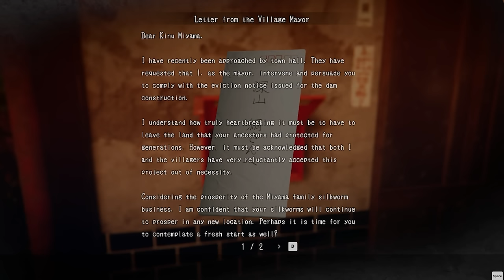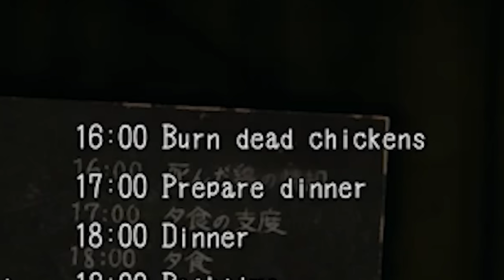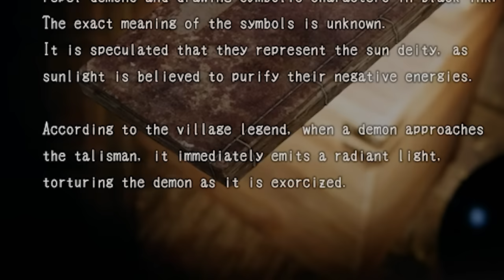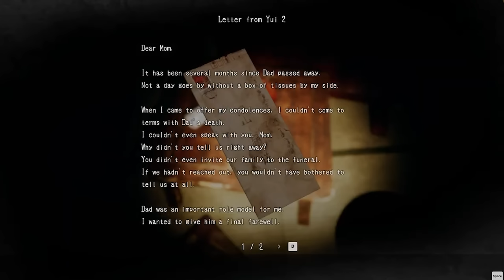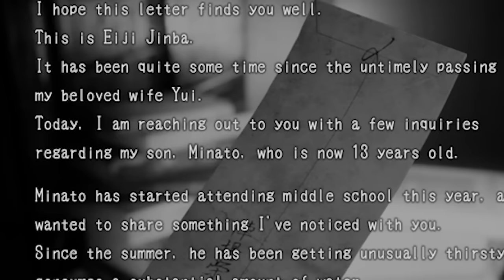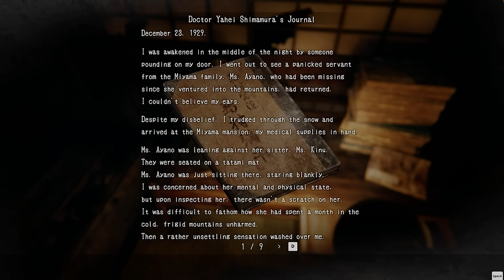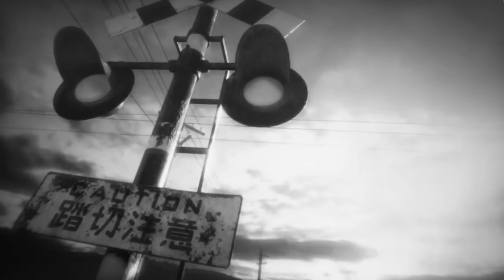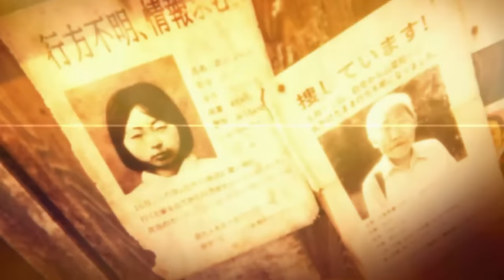Hollow Cocoon - Complete Story & Lore Explained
Time for some Japanese Horror with this Indie game, Hollow Cocoon puts you in the place of a grandson staying within his ill grandmothers home while she is in hospital.

But there is more than meets the eye with this family and household.